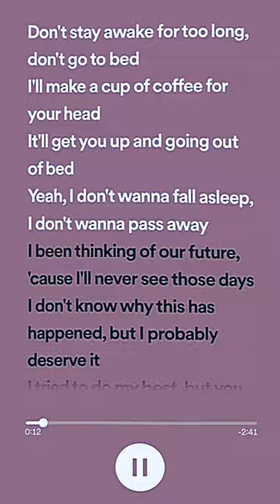Powfu, beabadoobee - death bed (coffee for your head) - Speed Up